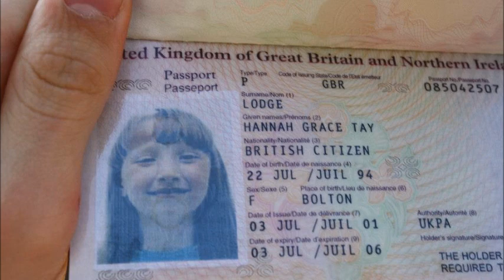Tribute to Hannah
A tribute for someone words cannot simply describe, Hannah Grace Tay Lodge, Forever in our hearts and never forgotten!